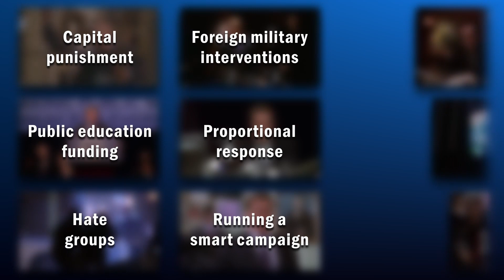Why is the West Wing worth watching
With the West Wing cast reuniting for a one-off recreation of a Season 3 episode on HBO Max, I thought it would be appropriate to revisit this popular show of the early 2000s.

[Creative Commons Music] CINEMATIC PEACEFUL WORLD SOUNDSCAPE ATMOSPHERE BACKGROUND MUSIC
[Creative Commons Music] CINEMATIC SYMPHONIC ORCHESTRA MOTION PICTURES BACKGROUND MUSIC
[Creative Commons Music] CINEMATIC PEACEFUL SLOW SYMPHONIC ORCHESTRA PRIDE BACKGROUND MUSIC 003

Title card: (0:00)
Intro: (0:14)
A standout show: (1:35)
Grounded in reality: (2:21)
Plot summary: (3:38)
It's all about people: (4:18)
The real achievement: (4:56)

End titles: (6:15)